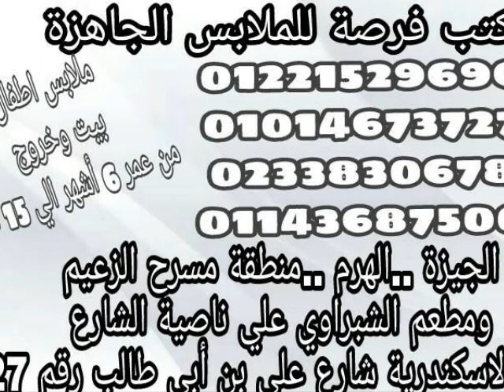عناوين شركات الملابس الجاهزة جملة الجملة فى مصر ملابس اطفال بيت وخروج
شركة فرصة للملابس الجاهزة
جملة الجملة
للتجار والموزعين واصحاب المكاتب والمحلات
يوميا من الساعة 11صباحا الي 6مساء عدا الجمعة اجازة المكتب
عنوانا /// الجيزة – الهرم / 27 شارع على بن ابى طالب متفرع من شارع الهرم الرئيسي – محطة مسرح الزعيم ومطعم الشبراوى – على ناصية الشارع بنك الاسكندرية
وده كمان جروب التلجرام عليه صور الموديلات والاسعار والمقاسات والالوان
ارقامنا
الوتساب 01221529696